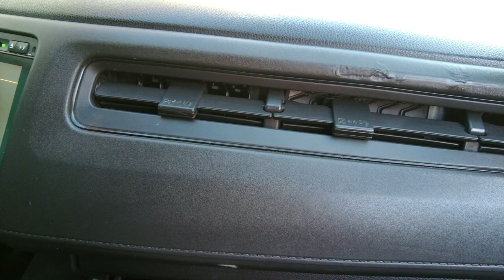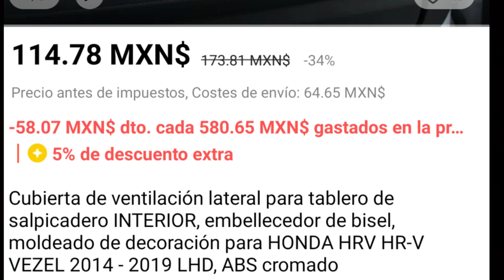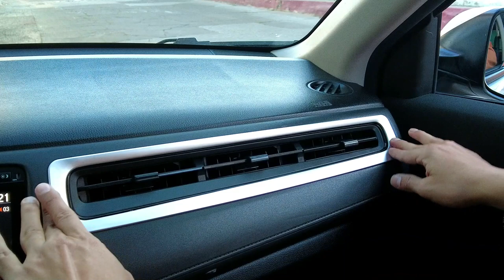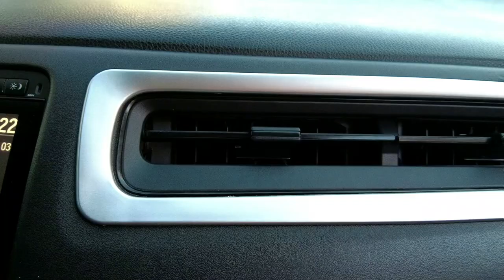MARCO PARA RENDIJAS DE AIRE DE HRV DE HONDA ||PEQUEÑOS DETALLES QUE HACEN LA DIFERENCIA ||CAPITULO 7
CAPITULO 7:

COLOCACION DE MARCO DE REJILLA DE SALIDA DE AIRE PARA HRV PARA PROTEGER DAÑOS.